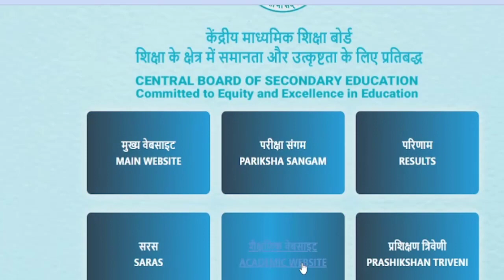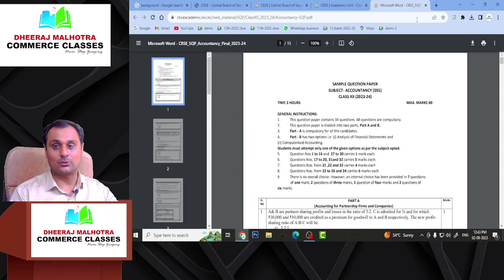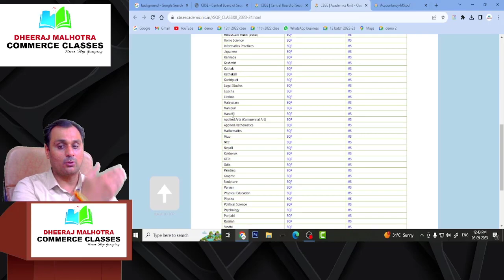CBSE SAMPLE PAPER RELEASE 2023-24 CLASS 10 & 12